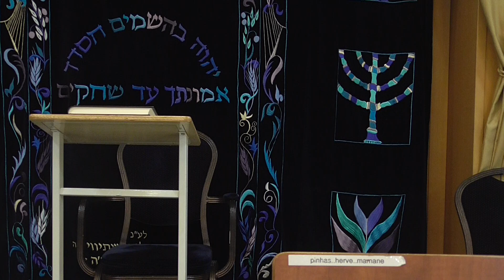Yoma 39a .לט | Rav Yohanan Cinnamon | 12 janvier 2023 יט בטבת תשפ"ג